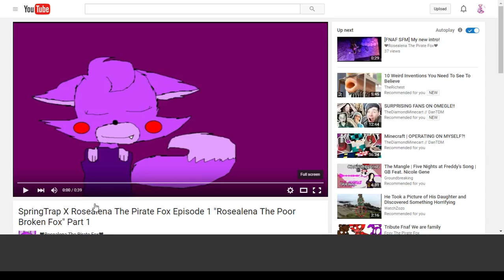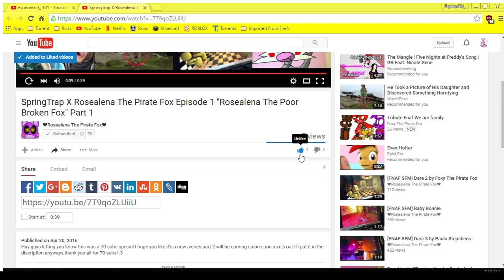Reacting to SpringTrap X Rosealena The Pirate Fox Episode 1 part 1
This video is not intended for anyone under 13 years of age.  Here's her youtube channel